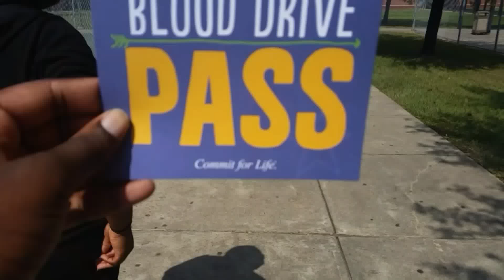VLOG: BLOOD DRIVE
At Westside Highschool we had a blood drive where we can donate out blood to people. Each pint of blood saves 3 lives. So here is me and my friends donating.

Younow : chelssooo
Vine : chelssooo
Musical.ly : Ms.chelssooo